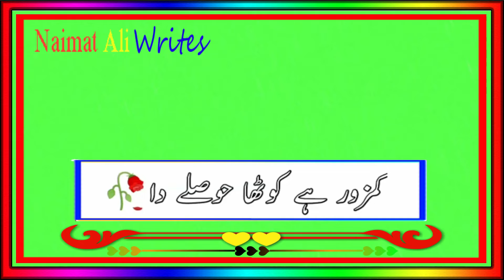Punjabi Dhora Shayar Kawish Tamimi Punjabi poetry WhatsApp Status Urdu Video Poetry 2022.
{  Naimat  Ali  Writes  }
       Umeed  Karta  hon  Kay  Ap  Sab  Thk  hon  gay ,
                               Plez
1. Poetry video
 2. New  trending poetry.
 3. The  status  of  the  latest  poetry.
4. Green  screen  poetry.
5. WhatsApp  status
🏷Tik tok Attitude shayari WhatsApp status .
🏷Tik tok Punjabi shayari WhatsApp status .
🏷Tik tok Punjabi shayari .
🏷Punjabi attitude shayari .
🏷Punjabi poetry .
🏷Attitude Punjabi shayari WhatsApp status .
🏷Attitude Punjabi poetry WhatsApp status .
🏷Attitude dialogue tik tok video .
🏷Attitude dialogue WhatsApp status Punjabi .
🏷Boys attitude Tik tok status•
🏷Boys attitude videos•
🏷Tik tok attitude qouets WhatsApp status•
🏷Tik tok attitude urdu shayari status•
🏷New Tik tok attitude status•
Kawish Tamimi .
Kawish Tamimi Urdu Punjabi Poetry ,
WhatsApp status
 Facebook story & Status.
 green status.
Sad Tik tok Poetry status•
Love Tik tok status•

. آپ کو ہمارے اس چینل پر گرین سکرین شاعری دیکھنے کو ملے گی

  . 'تمام دوستوں سے گزارش ہے کہ  ہمارے چینل کو سبسکرائب لازمی کریں